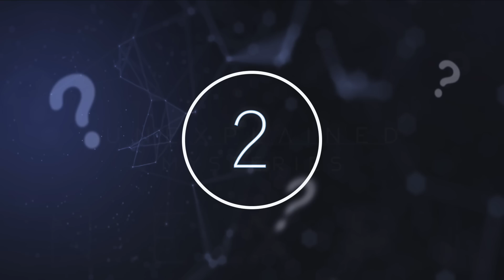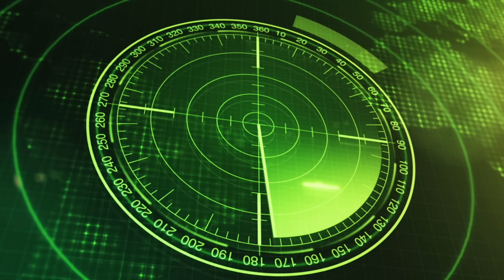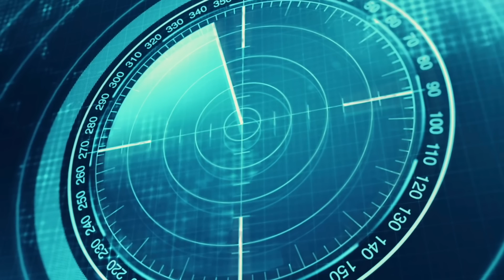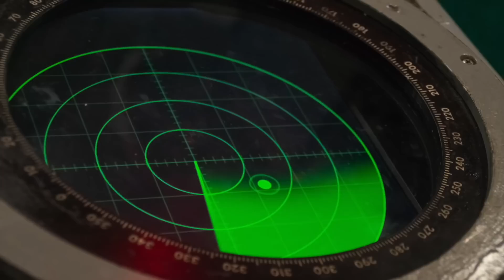This Drone Accidentally Makes A Chilling Discovery After Flying Above This Active Volcano System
This drone accidentally makes a chilling discovery after flying above this active volcano system. Today, we take a look at what this drone detected inside this volcano system.

Volcanoes can be unpredictable. Lucky for us, scientific equipment is much more advanced than it used to be, and this has helped us to determine when a volcano is close to erupting. One thing that equipment can't do though is protect people.

Several years back a tourist fell into the crater of a volcano in the Democratic Republic of Congo. Scientists at the time announced that Miss Siuyan climbed over the crater rim in order to get a better look at the volcano, and misplaced her footing and fell more than 100 metres.